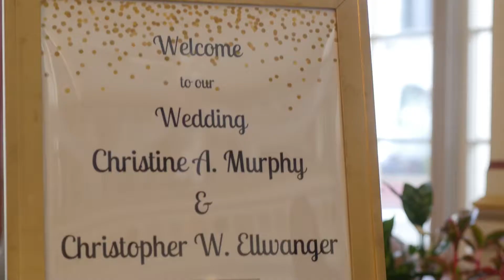Chris & Christine Wedding Highlights - George Washington Hotel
Earlier this fall, Taylor and I had the privilege of capturing the wedding day of Chris and Christine Ellwanger. This is the highlight video we were able to create from footage taken on their beautiful wedding day spent at the George Washington Hotel in Washington, PA.